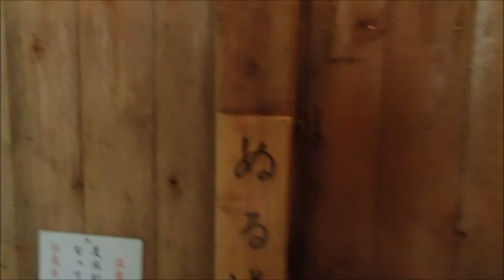夏瀬温泉 都わすれ 大浴場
秋田の夏瀬温泉都わすれ大浴場です。